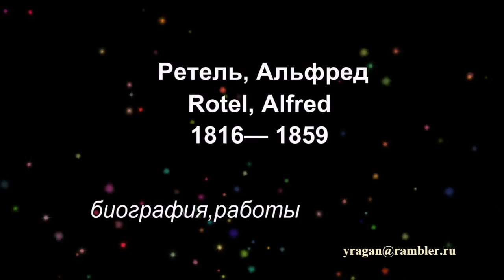Ретель, Альфред Rotel, Alfred биография,творчество